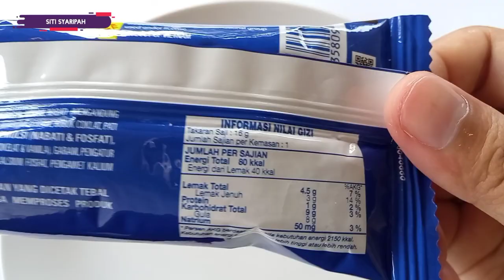OREO SOFT CAKE | Net Weight : 16g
Hi ! 😃

Mau Order ? Klik Link dibawah ⤵